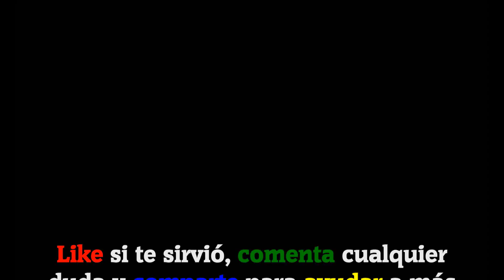CodyCross - Crucigramas | Planeta Tierra - Grupo 11 - Fase 4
✅ TODOS LOS NIVELES RESUELTOS:
no tienes este juego? ¡Descárgalo por este enlace para empezar con algunas monedas más!

Hoy os traigo todas las soluciones de la fase 4 del grupo 11 del tema Planeta Tierra del juego CodyCross - Crucigramas de Fanatee Games.

IDIOMA: Español(España)